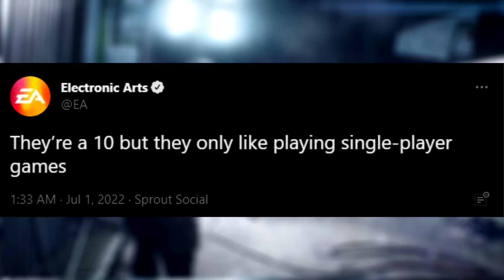GG - Toksični igrači preterali? NEMOGUĆE!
Zašto su single player igrači toksičniji od online igrača, Electronic Arts puca sebi u nogu, Ubisoft gasi 15 igara ali barem prave neke nove i za kraj Ljuba peva.

Gaming emisija za rekreativne i hardcore gamere. Uz humorističan osvrt na aktulena dešavanja, Ljuba će vas provesti kroz svet gaminga, od najnovijih igara, preko esport takmičenja i vesti pa sve do najbizarnijih dešavanja koja prate industriju video igara i esporta. Prati GG i uvek budi u toku!